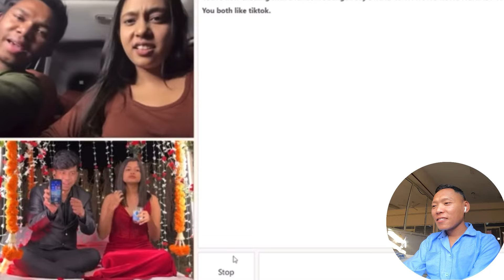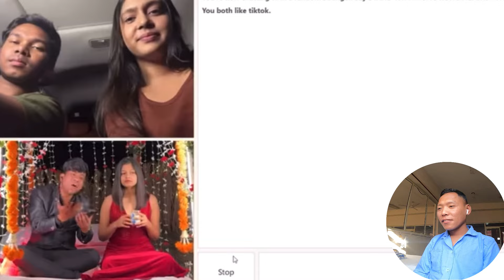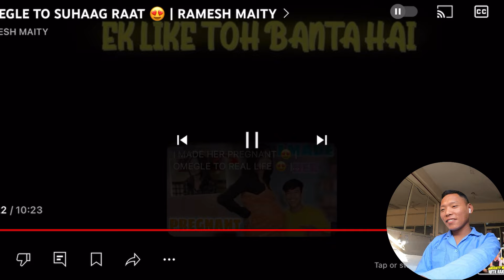Reaction vidoe|| OMEGLE TO SUHAAG RAAT 😍